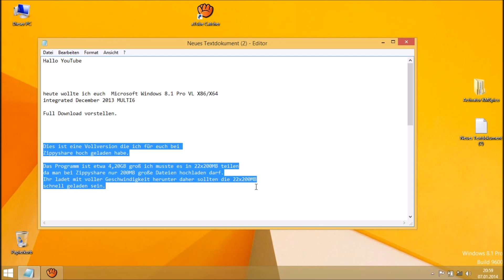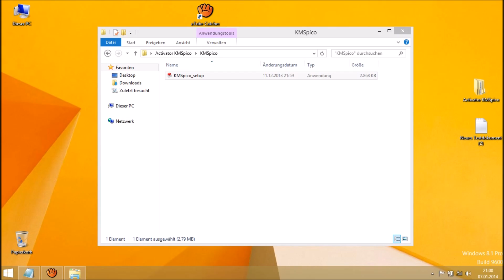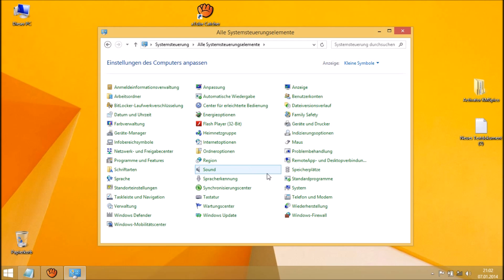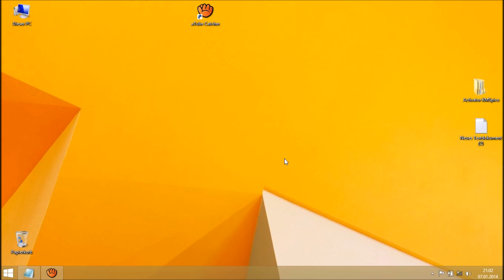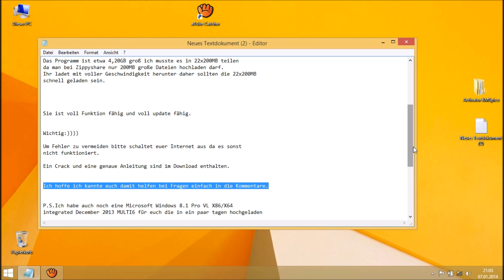Windows 8.1 Pro VL X86/X64 Full Download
Hallo YouTube

heute wollte ich euch  Microsoft Windows 8.1 Pro VL X86/X64
integrated December 2013 MULTI6

Full Download vorstellen.

Dies ist eine Vollversion die ich für euch bei
Zippyshare hoch geladen habe.

Sie ist voll Funktion fähig und voll update fähig.

Wichtig:))))

Um Fehler zu vermeiden bitte schaltet euer Internet aus da es sonst
nicht funktioniert.